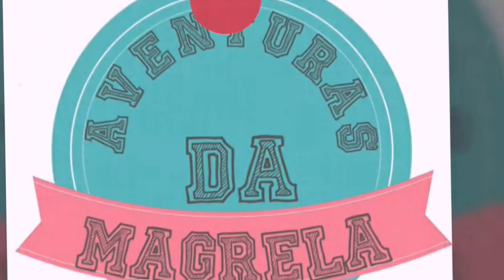DIA DAS CRIANÇAS #1 FAMÍLIA BUSCAPÉ - AVENTURA E DIVERSÃO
PARA SE DIVERTIR COMO CRIANÇA NÃO TEM IDADE, BASTE TER O ESPÍRITO JOVEM E SE DEIXAR CONDUZIR